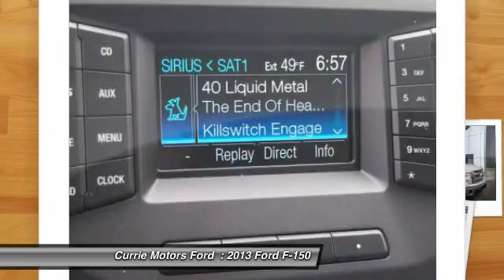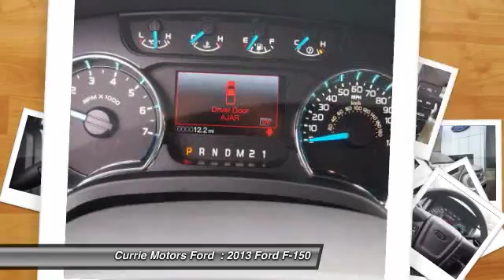2013 Ford F-150 Frankfort, Chicago, Bolingbrook H7539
2013 Ford F-150 XLT

Don't miss this 2013 Ford F-150. It's equipped with Automatic transmission and features a Ingot Silver exterior. With 2 miles, You'll want to take this car home. Make a great choice today.